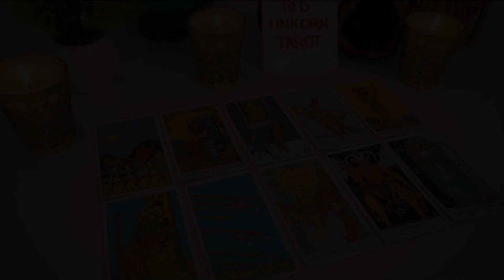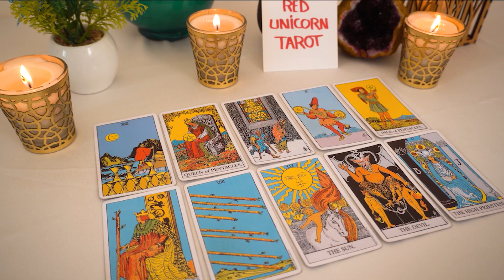GEMINI..💘 When THIS Happens OMG...You're NOT Going To Believe It's Real!!!🔮👀⭐